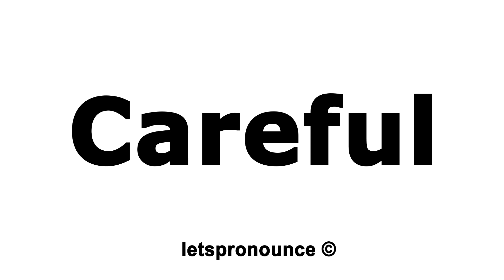How to Pronounce Careful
In this video we'll show you how to correctly pronounce:  Careful